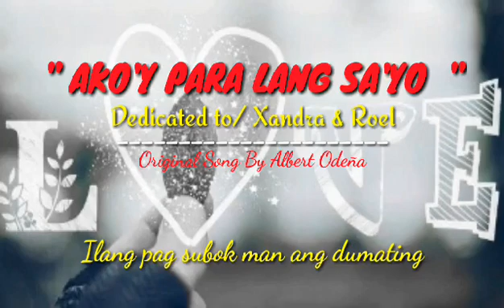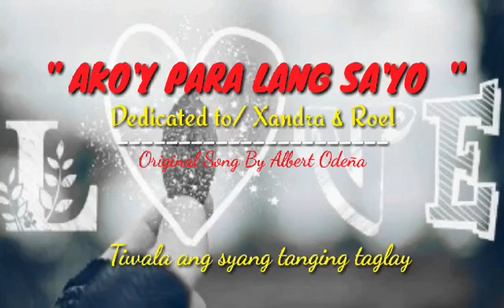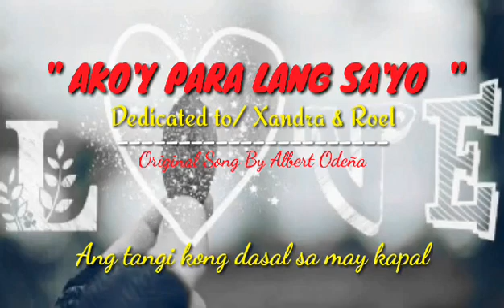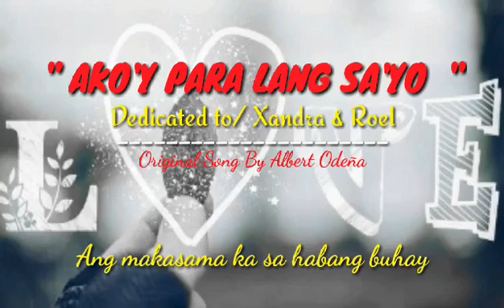Original Song /Albert Odeña [Ako'y Para Lang Sa'yo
I dedicate this song to my two friends who are in love and still have a strong relationship[Xandra and Roel]